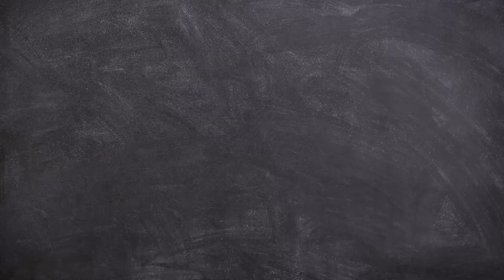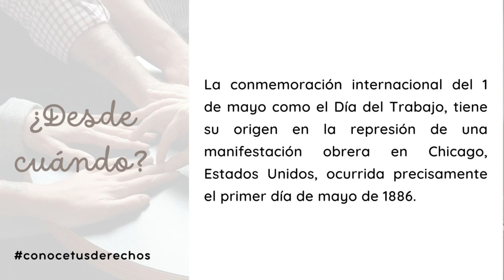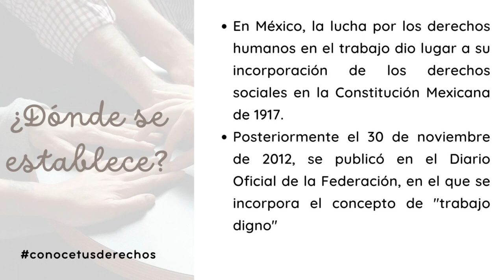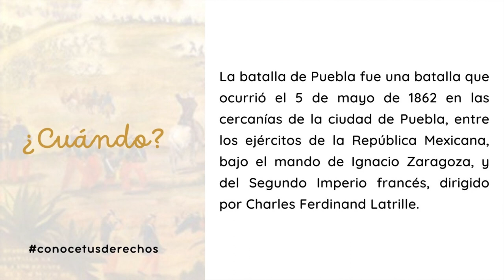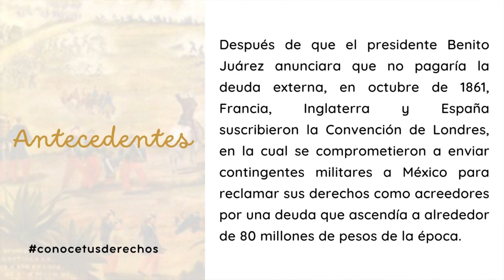Conoce tus Derechos/Día del Trabajo y La Batalla de Puebla/20230503-CE2223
Conoce tus Derechos. Tema: 1ero de Mayo, Día del Trabajo y 5 de Mayo, La Batalla de Puebla. Conduce: Natalia Sthephens y Guadalupe Palma. Invitado: Lic. Eduardo Sánchez. Fecha de emisión: 03 de Mayo 2023. Este y otros programas los puedes ver Producciones con fines educativos a cargo del Lic. Ernesto Gutiérrez Garcés - Director General de Educación Secundaria Técnica en la CDMX